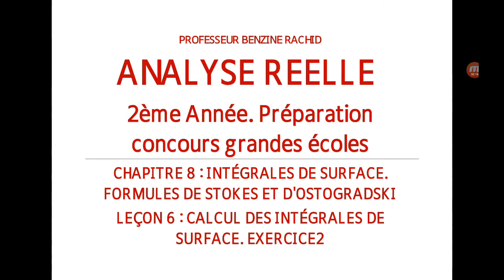ANALYSE 2EME ANNEE CHAPITRE 8 LEÇON 6 CALCUL DES INTÉGRALES DE SURFACE EXERCICE 2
CALCUL DES INTÉGRALES DE SURFACE EXERCICE 2